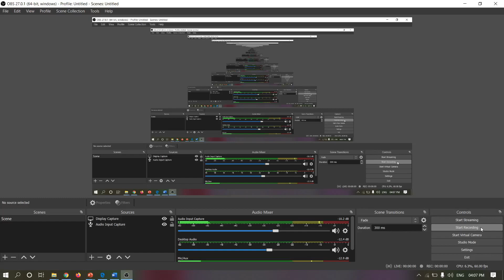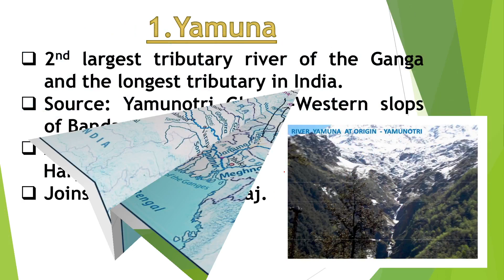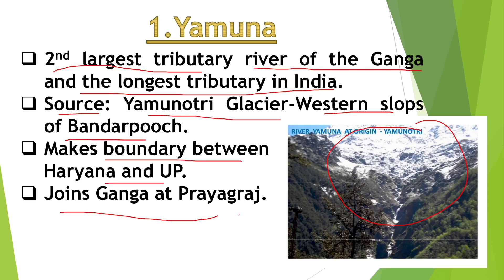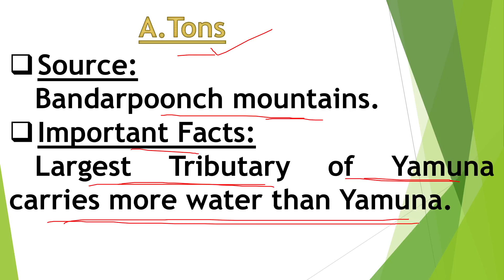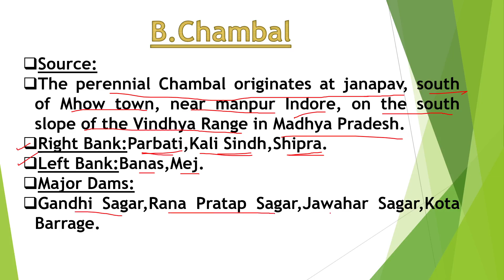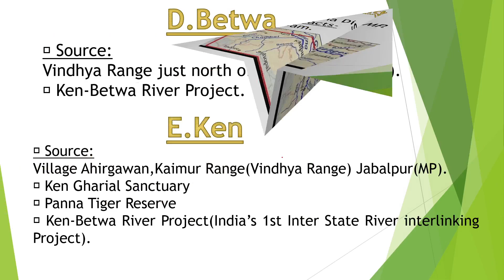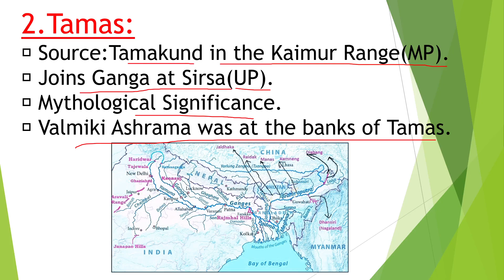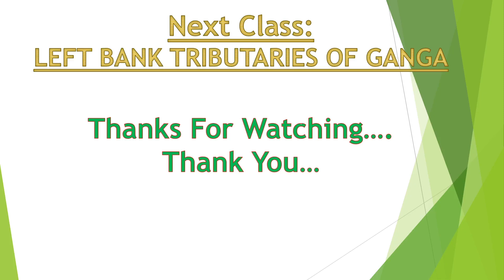Rivers of India part 3 - Ganga River System//Right Bank Tributaries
By: Nitish Paul
Gyan Jyoti Coaching Centre